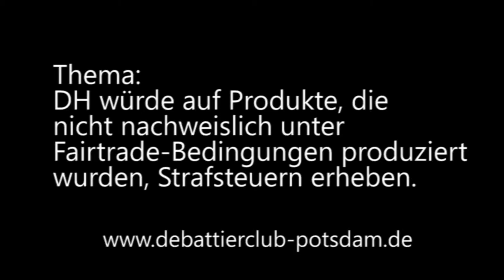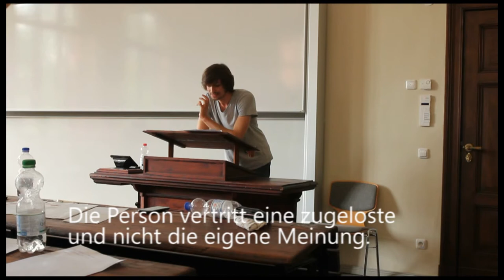3/8 Boddencup 2014 Halbfinale Eröffnende Regierung Redner 2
Der zweite Redner der eröffnenden Regierung

Halbfinale des Boddencup 2014
Thema: DH würde auf Produkte, die nicht nachweislich unter Fairtrade-Bedingungen produziert wurden, Strafsteuern erheben.
Eröffende Regierung: Marburg (weiter)
Eröffnende Opposition: Tübingen
Schließende Regierung: Berlin (weiter)
Schließende Opposition: Berlin